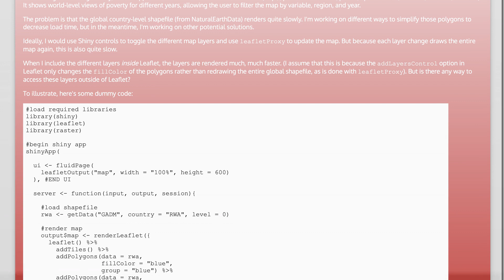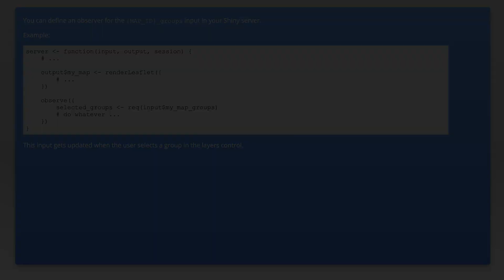Is it possible to access R Leaflet layer controls in Shiny (outside of leaflet)?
r: Is it possible to access R Leaflet layer controls in Shiny (outside of leaflet)?

Related to: r, shiny, leaflet